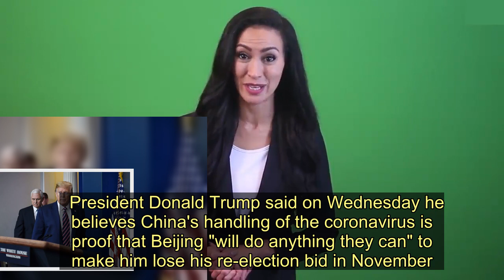Furious Donald Trump says China 'will do anything' for him to lose election - Today News